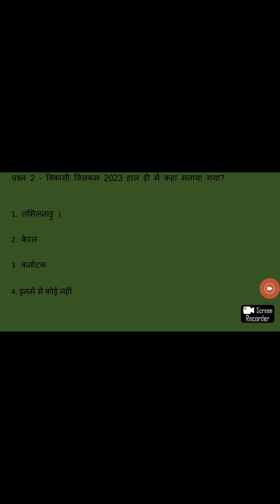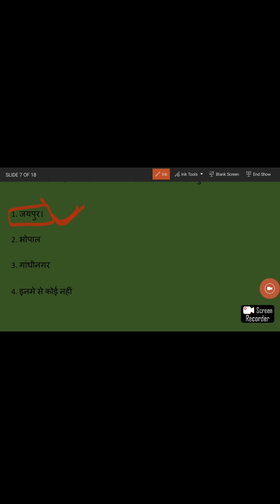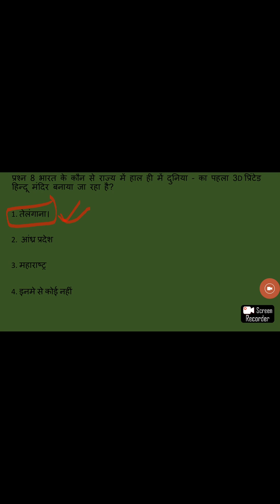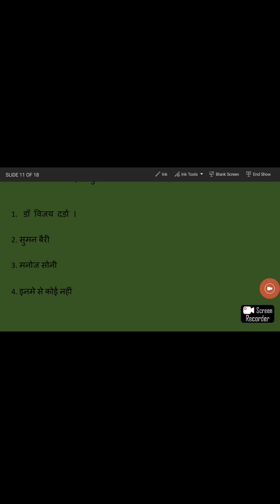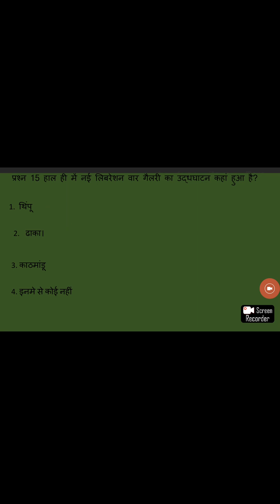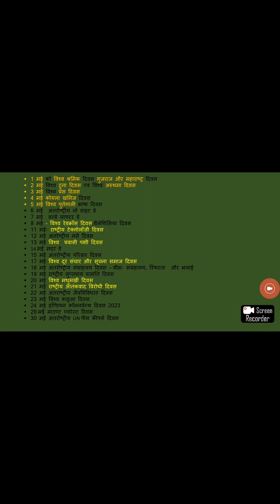करेंट अफेयर्स+ स्टेटिक GK क्लास 3 जून